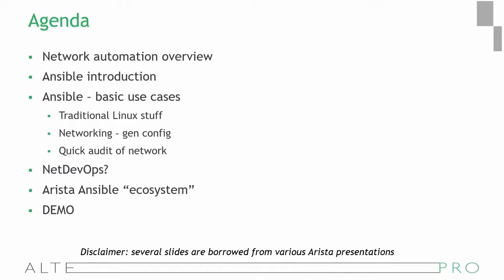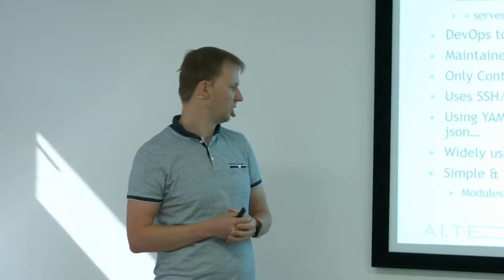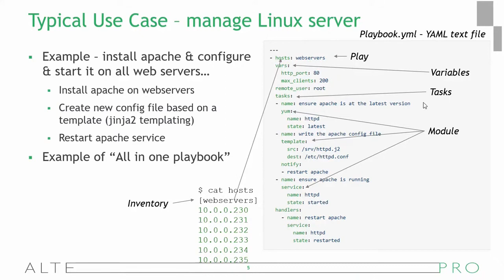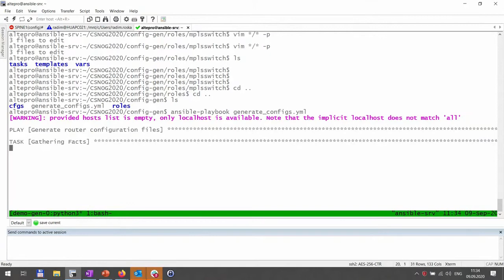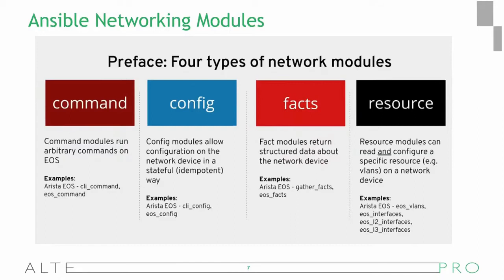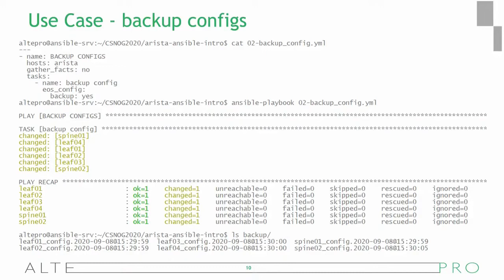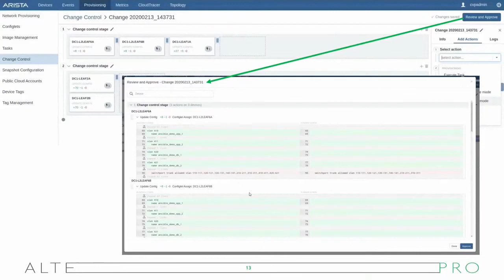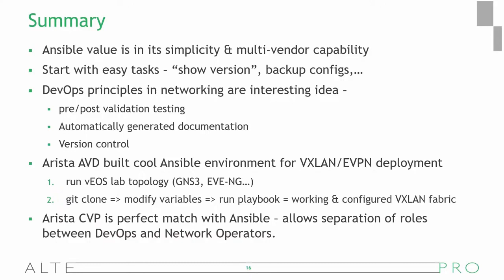Ansible a konfigurace sítí